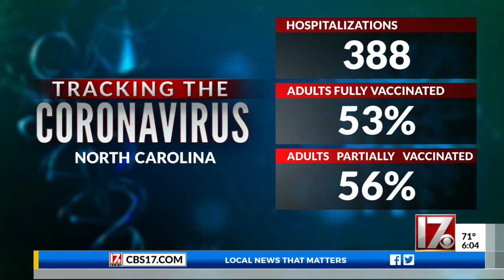NC vaccine lottery drawing to be held Wednesday morning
Someone who has been vaccinated will win $1 million today. Will it be you? Probably not. But we'll find out!